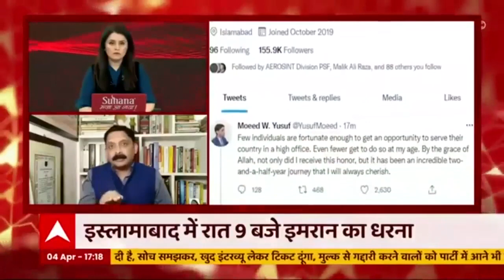Pakistan के NSA ने अपने Twitter Bio को बदला | Breaking News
पाकिस्तान से लगातार बड़ी खबरें मिल रही हैं. अब पाकिस्तान के राष्ट्रीय सुरक्षा सलाहकार मोईद यूसुफ ने अपने ट्विटर बायो पर पद के आगे पूर्व लिख लिया है. मोईद ने इमरान का शुक्रिया भी अदा किया है